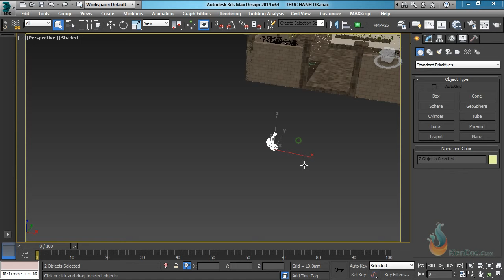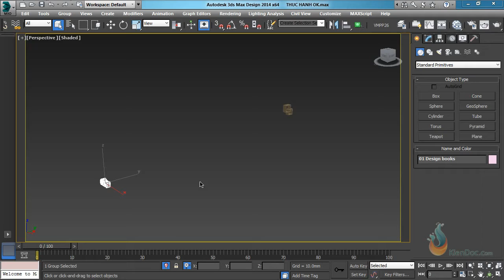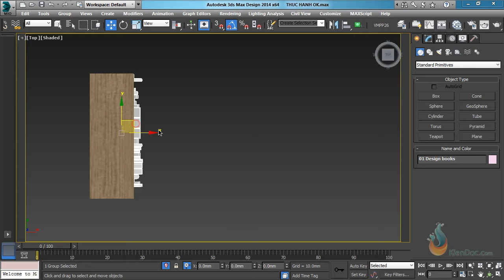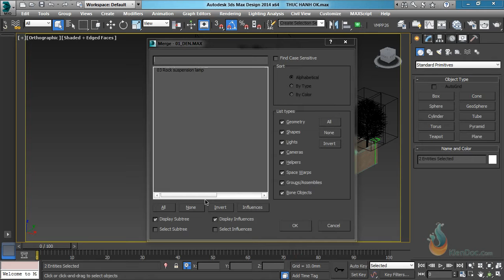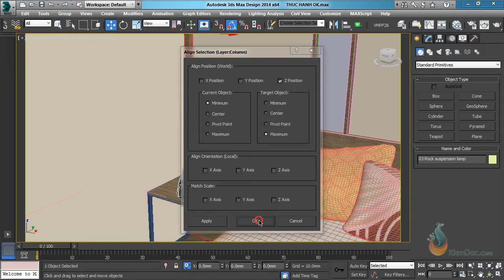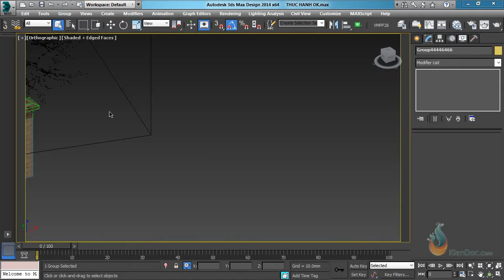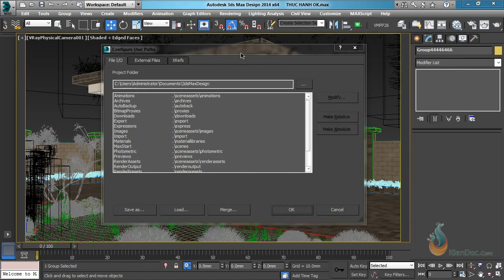BUOI 26 DUNG HINH TRONG 3DMAX 2016.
BIÊN SOẠN : KTS CAO DUY PHƯƠNG.      NGUỒN : DUNGGIAPRO
TRANG CỘNG ĐỒNG VÀ THƯ VIỆN 3DMAX DỒI DÀO ĐỦ THỂ LOẠI :
NHÓM VRAY 3DMAX 20XX .
Cảm ơn mọi người đã thích video!
Đây là kênh khám phá  3DSMAX , VRAY, CORONA ,PHOTOSHOP và các phần mềm ĐỒ HỌA  khác..
Trên hết tất cả là mang đến kiến thức thú vị, giúp mọi người học được nhiều điều mới và cùng chia sẽ kiến thức cho tất cả mọi người yêu mến đồ họa.
Nơi cung cấp các video hoàn toàn miễn phí.